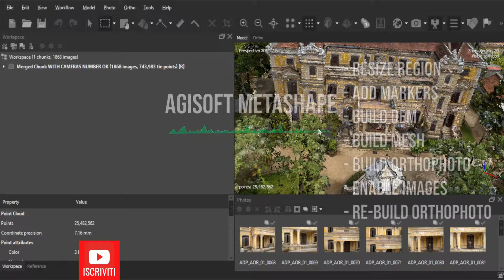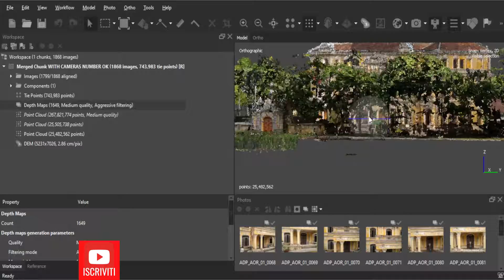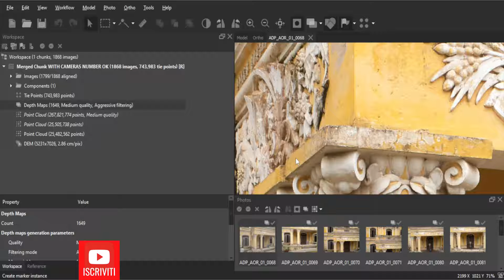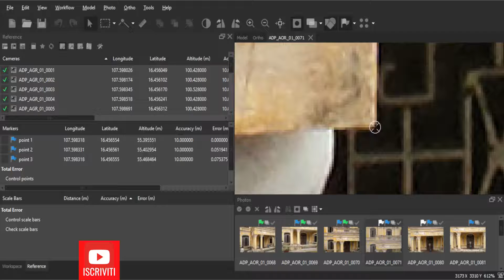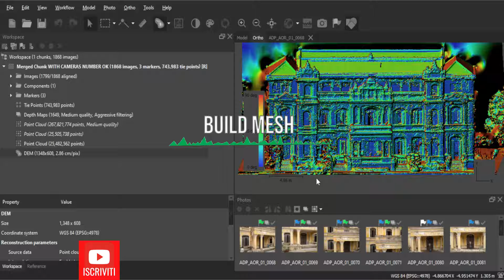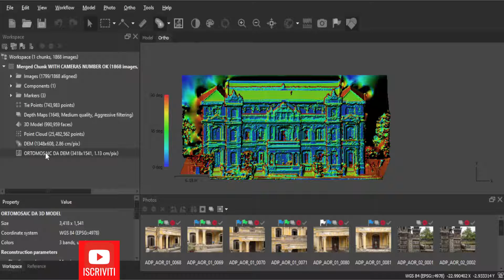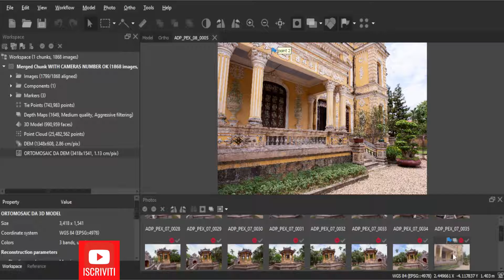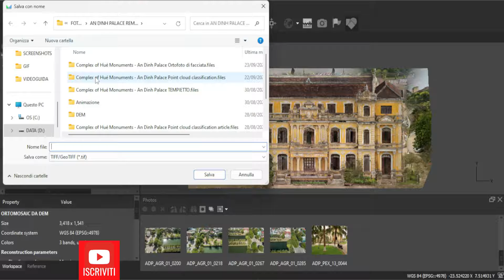Ortofoto di facciata per i prospetti, corso di Fotogrammetria con Agisoft Metashape - SUB EN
Nell'episodio 50 ti guido su come creare una Ortofoto di facciata per rilevare i prospetti di un edificio in Metashape. Con questo video potrai crescere esportando e ricalcando le tue ortofoto direttamente in CAD per risultati super professionali.Questo è il topic di oggi per il corso di fotogrammetria che faremo insieme su metashape In particolare ti trasmetterò i fondamenti che riguardano la fotogrammetria digitale

Citazione del dataset:
"CyArk 2019: Complex of Hué Monuments - An Dinh Palace - LiDAR - Terrestrial , Photogrammetry - Terrestrial , Photogrammetry - Aerial . Collected by CyArk . Distributed by Open Heritage 3D.

ALTRI MIEI VIDEO SULLA FOTOGRAMMETRIA LI TROVI QUI :
⭐️ PLAYLIST "FOTOGRAMMETRIA A CONFRONTO" - LA SERIE